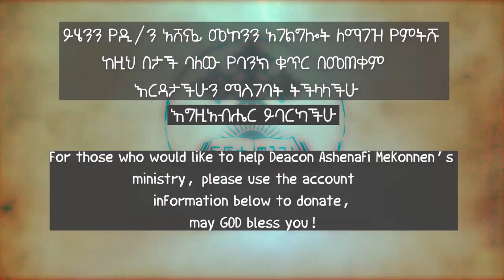እግዚአብሔር ይናገራል ዲ/ን አሸናፊ መኮንን ክፍል 5 Egizabeher Yenageral Deacon Ashenafi Mekonnen